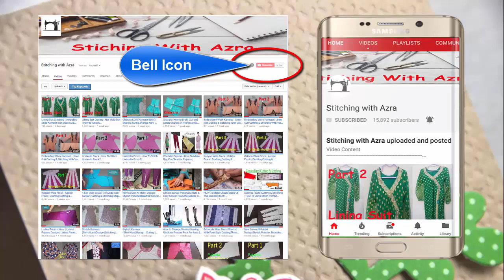cut work (Daman) Patch | Stylish Shirt Daman Design | Cut work patch Special Design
Video Content
New Ghera Design
Latest Daman Design
Beautiful Ghera(Daman) Design
Beautiful Kameez-Shirt Daman Design
Stylish Ghera Design Of Kameez / Shirt | Pakistani
Stitching With Azra | Educational Video

You Can Watch About:

Stitching Tips In Urdu

6 (Simple Gol Gala Cutting)
7 (How to attach Sleeves)
8 (Ban wala gala Part 1)
26-httpsyoutu.begQc-RNaAH1c     (kameez Chaak)
27 (Simple Pajama Part 1)
54 (lining suit Part 1)